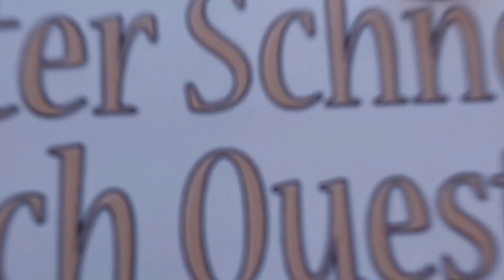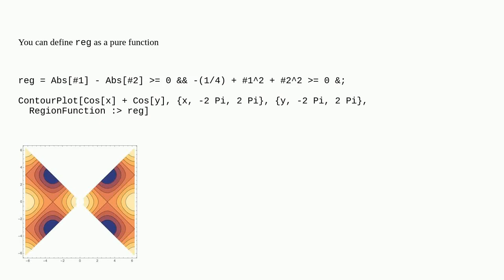Mathematica: Problem with RegionFuncion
Problem with RegionFuncion

A special thanks goes out to the community

  plotting